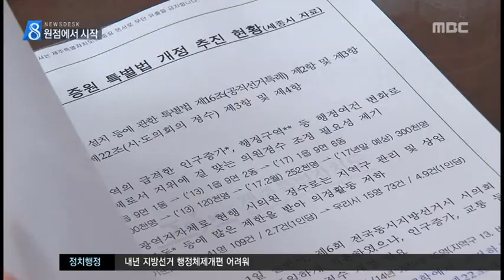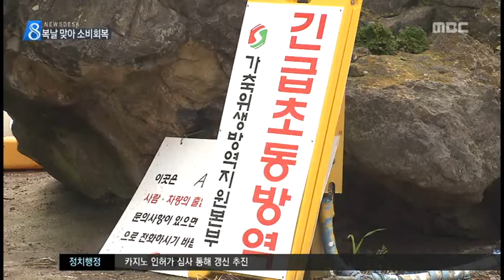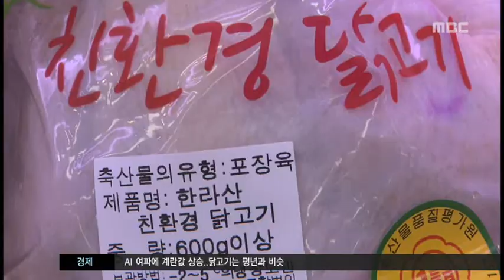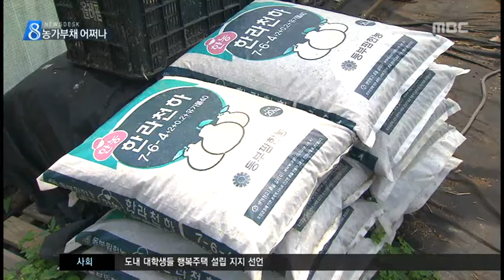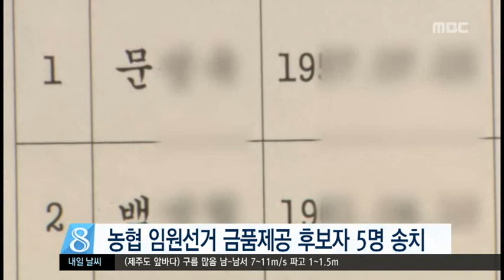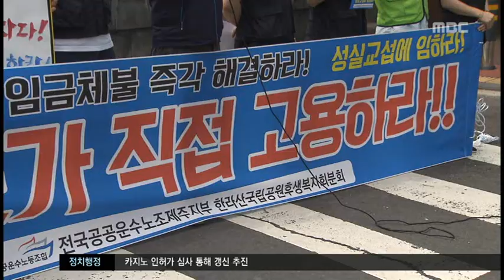제주MBC 뉴스데스크 2017년 7월 12일